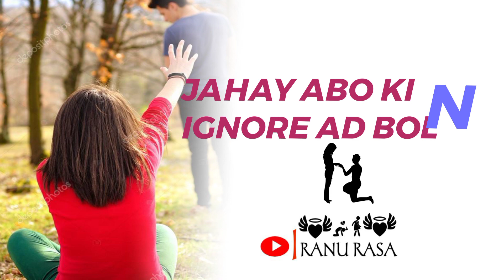Nowa Duniya re 😟|| New santali sad Shayari video 2022|| santali Shayari status video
1)santali sad status video
2)new santali Shayari video
3)New santali status
4)new romantic love status
5)santali Shayari
6)santali status
7)old Shayari video
8)new santali sad Shayari
9)new santali whatsapp status
10)new santali video